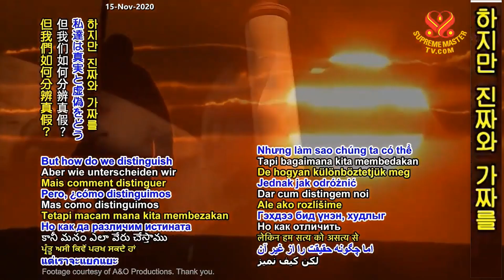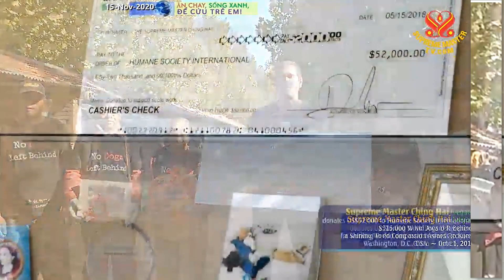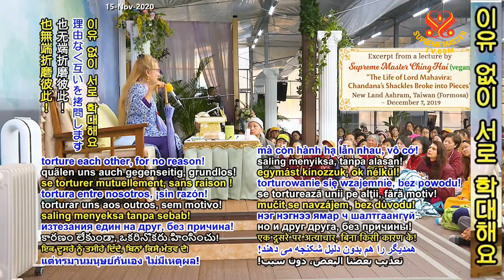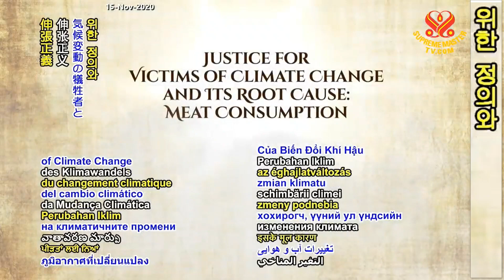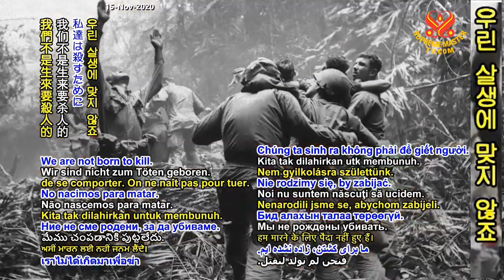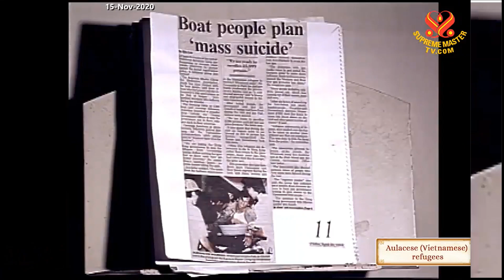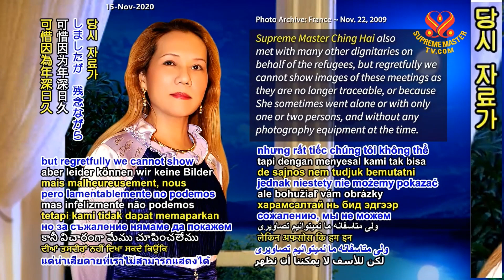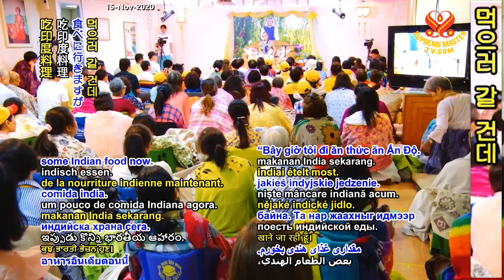116부-황금시대 예언:평화와 정의의 여왕에 대한 자야바야 왕의 비전 [P116] Prophecy of the Golden Age -King Jayabaya's Vision